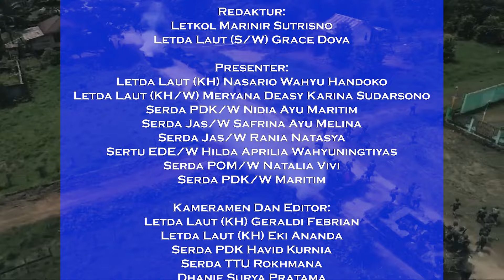Navy News - DATANG DAN MENANG, MARINIR MENYERANG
Follow & Mention Twitter kami:
Like & Follow Facebook:
tni_angkatan_laut ✅